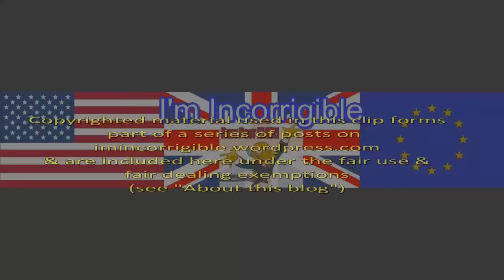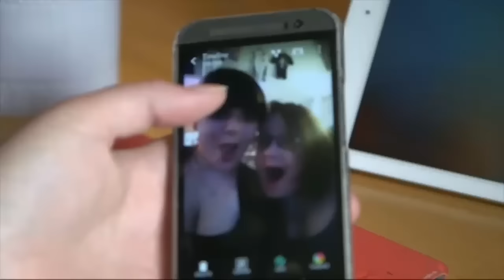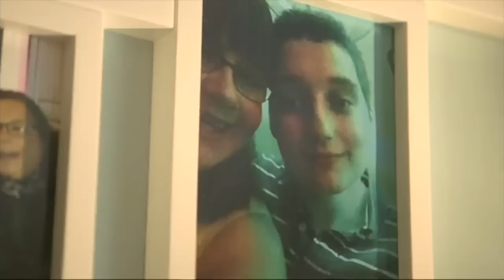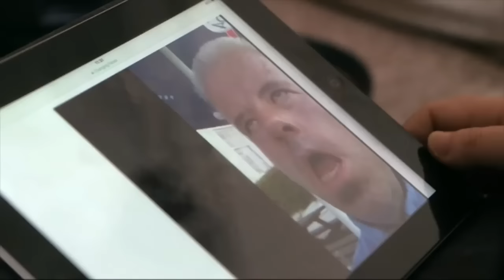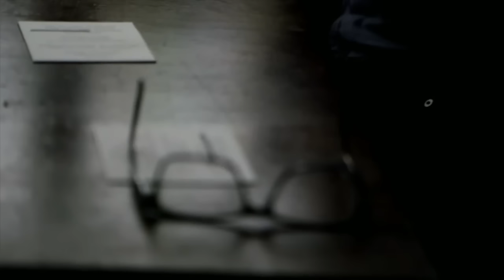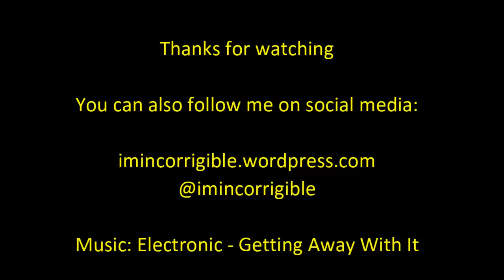No go Britain: discrimination against the disabled is commonplace